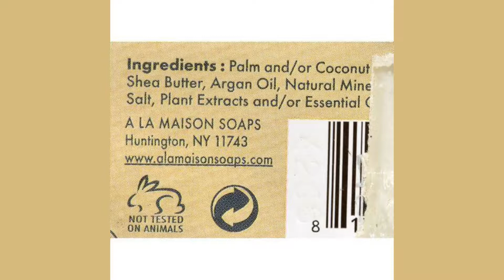A La Maison Bar Soap - Fresh Sea Salt - 8.8 oz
A La Maison is a unique line of traditional French milled liquid soap and bar soap for hand and body which contains 100% vegetable oils, cruelty free, no SLS, Paraben or Phthalates.Ingredients: Palm and/or Coconut Oil,Vegetable Glycerin, Shea Butter, Argan Oil, Natural Mineral Pigments and/or Sea Salt, Plant Extracts and/or essential oils.Length: 1.66 inch X Width: 3.91 inch X Length: 2.54 inch X Sold in case of: 1 items